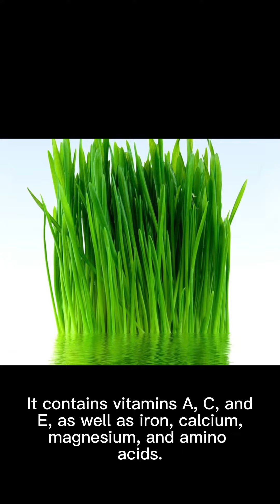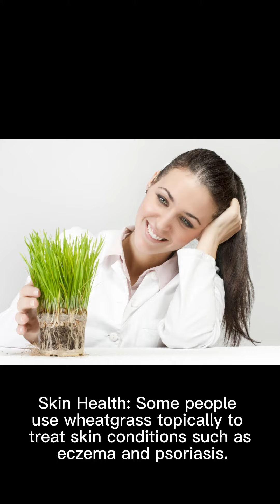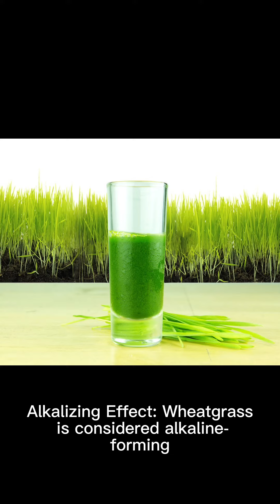WHEATGRASS BENEFITS That will enlighten You!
"Discover the astonishing world of wheatgrass and its incredible health benefits! From boosting immunity to detoxifying your body, this superfood has it all. Join us as we explore the wonders of wheatgrass and how it can transform your well-being. Don't miss out on these amazing insights!